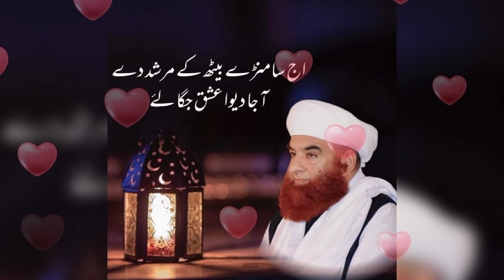New Saifi Naat // Jo tarpati hai dil mera wo surat hai muhammad ki